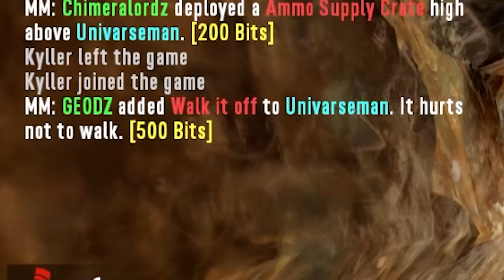7 Days to Die? More like 7 shots to day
Chimera comes up with the idea of turning Mischief Maker into a drinking game... was it a good idea?